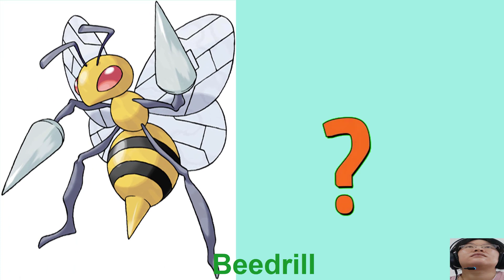Pokémon Characters Caught IN REAL LIFE 2022 T129 Tua one